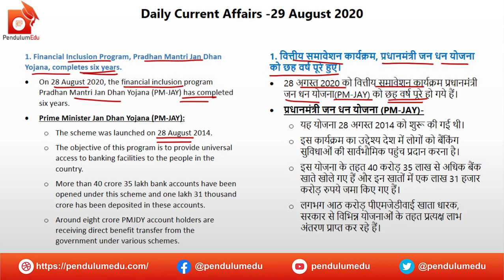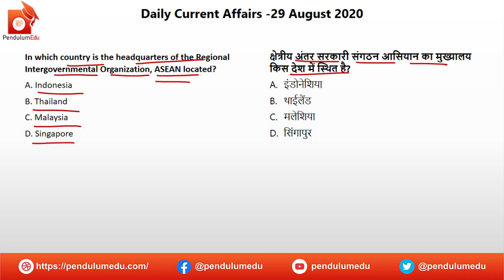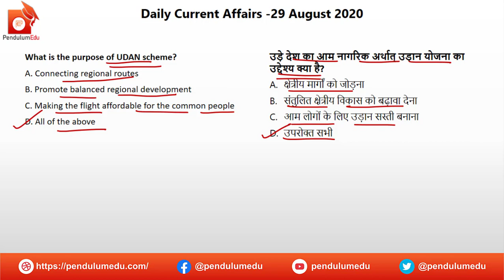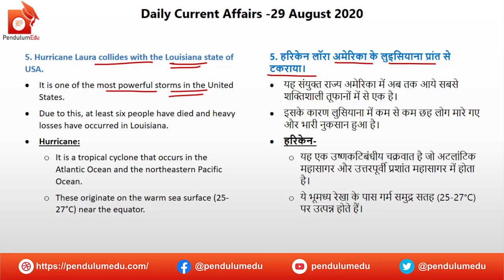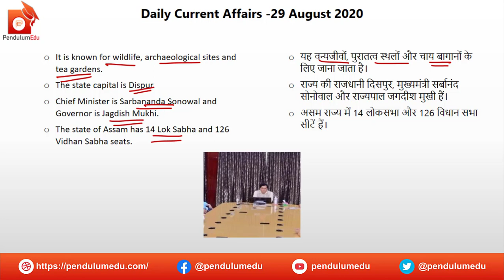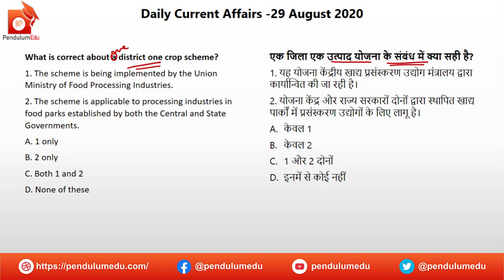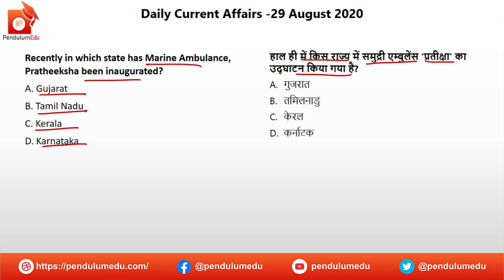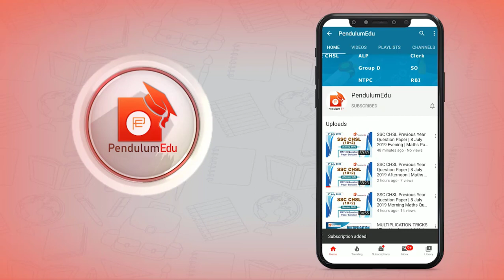Today Current Affairs 29 August 2020 | Current Affairs (Bilingual) by Priyanka Ma'am in Eng & Hindi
Daily Current Affairs of 29 August 2020 by Priyanka Mam are explained in this video. The current affairs are in bilingual nature, i.e., English and hindi. The current affairs are explained and then the current affairs are followed by MCQ Quiz to help you remember the news and details. These current affairs are going to be helpful in State PCS, UPSC, SSC, Banking exams, Defence exams, and all other competitive exams.

In this video you will get the following:
✔️ current affairs
✔️ 29 august current affairs in english
✔️ important news
✔️ news today
✔️ daily gk
✔️ trending news